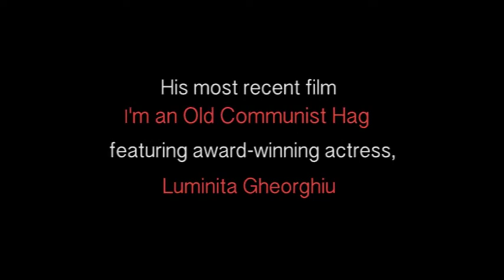TRAILER | Stere Gulea in focus | MAKING WAVES 2014